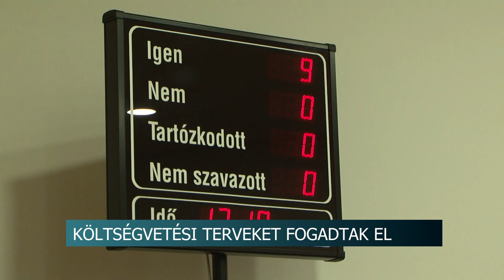200 millió a városüzemeltetésnek, 68 millió a közművelődési feladatokra - Bátaszék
200 millió a városüzemeltetésnek, 68 millió a közművelődési feladatokra - költségvetési terveket fogadott el a bátaszéki képviselőtestület

200 millió forint a városüzemeltetésnek, 68 millió a közművelődési feladatokra. Elfogadta Bátaszék város képviselőtestülete azokat a költségvetési és program terveket, melyeket a település gazdasági társaságai nyújtottak be az év első testületi ülésén. De tovább fejlesztésekről is szó esett a találkozón.